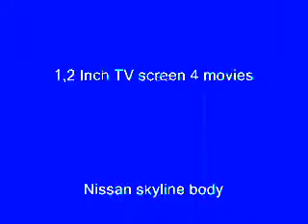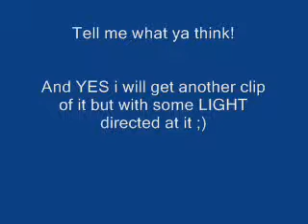My nissan Tamiya TT01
My nissan skyline TT01 with some candy under the hood.

Yes i will get some light on the next vid!

And btw.. the music IS coming from the car
^(sry for the loud fan noise from my computer... the fan died today R.I.P my loud friend...)^